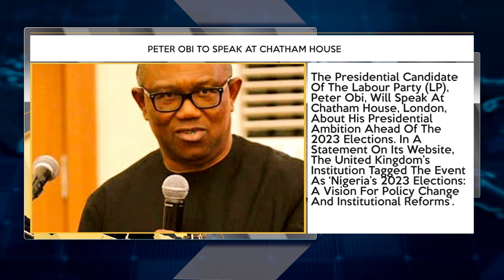Peter Obi To Speak At Chatham House + More Top Stories | TRUST TV